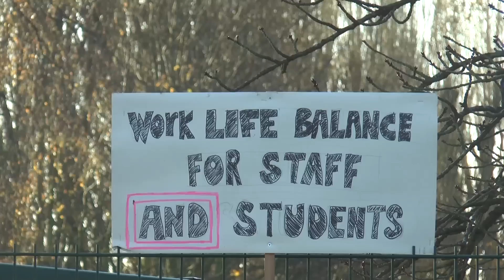NUT Strike at Alfreton Grange Arts College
After the involvement of Torch Academy, Teachers, Students and Parents are concerned by the changes to the school day, including longer hours, shorter breaks and 9 lesson timetables.

Both the school and Torch Academy were approached but declined to comment.